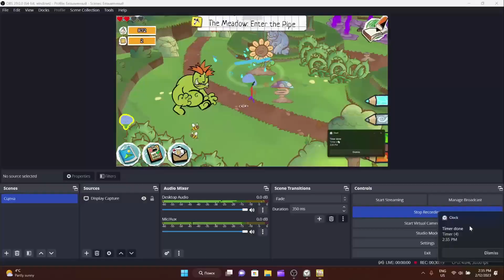THE MONSTER WAS ACTUALLY A CUTE FLUFFY HAMSTER || Draw a Stickman: Epic 3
In Today's video, I played Draw a Stickman: Epic 3. So, this time around, we first beat the hellish monster, WHICH TURNED OUT TO BE THE CUTEST HASMTER EVER! We also got to 2 levels, and met some new friends, but, to be honest, after defeating that hamster, I don't know if there is commentary, cause I'm pretty sure, I fell asleep, with my eyes open, and while playing the game. So, yeah, hopefully the next episode isn't as boring as this one :(.